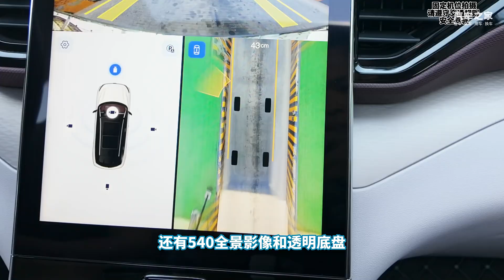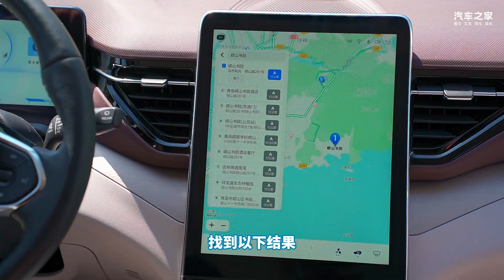美景美食美不胜收，懂我们的车就像一台移动的“家”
美景美食美不胜收，好车好开好品质。懂我们的车，就像一台移动的“家”。